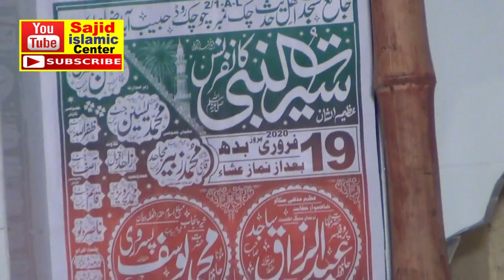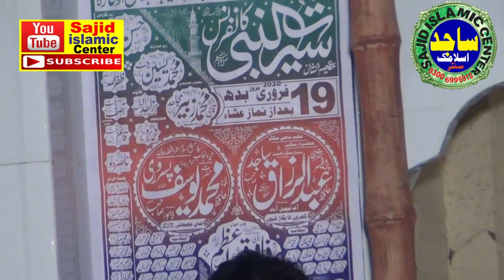Proffesor ABDUL Razaq Sajid TOPIC: GHARON KA BHIGARD KIOUN Sajid islamic centre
TOPIC: GHARON KA BHIGARD KIOUN